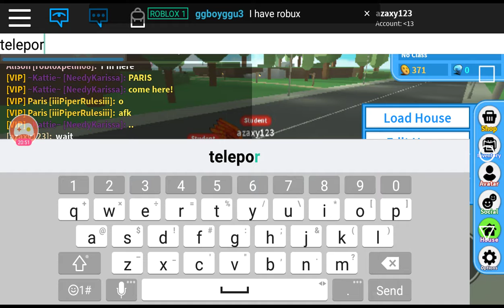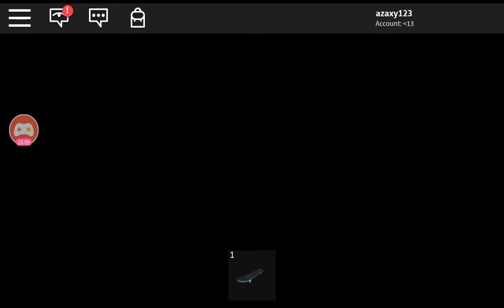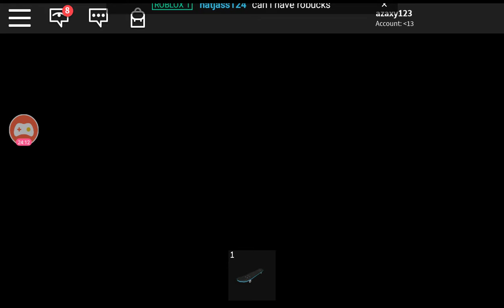Episode 2 of roblox high school 2